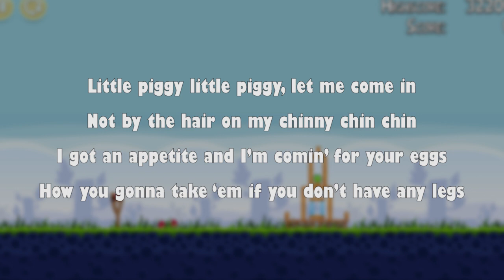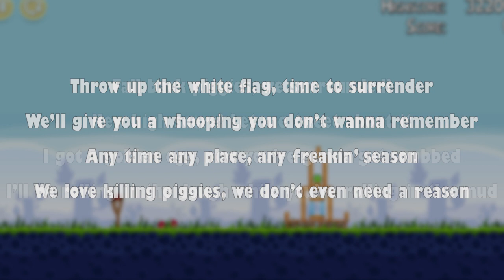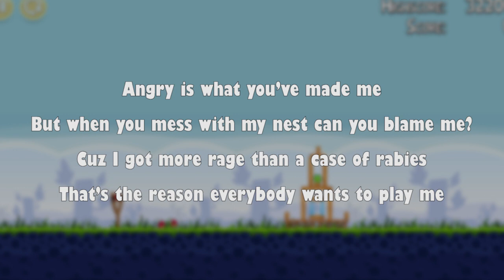Angry Birds Rap LYRIC VIDEO by JT Music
The flock drops some mean rhymes against those pesky pigs!